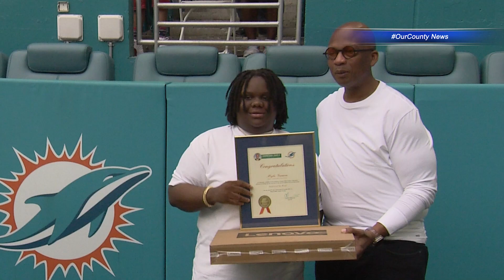OurCounty News - District 1 Student of the Week, 10/29/23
Chairman Oliver G. Gilbert, III teamed up with the Miami Dolphins to recognize Myla Garmon as District 1's Student of the Week. As a reminder to keep up the good work in OurCounty, this initiative provides students with a laptop, a pre-game experience and tickets to the game.